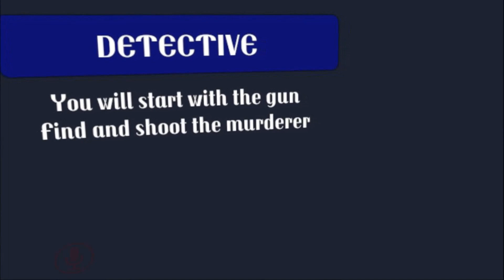[VrChat] Adventures in VRC Episode 32: Public randomness and Future Court Cases...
Hey back at it again with some random encounters in public worlds, Detective Kuri is mad that his house got ransacked and Detective Angel is the best at getting the murderer hehe

Intro/Outro song is from:

Track Name: "Wrath Of God"